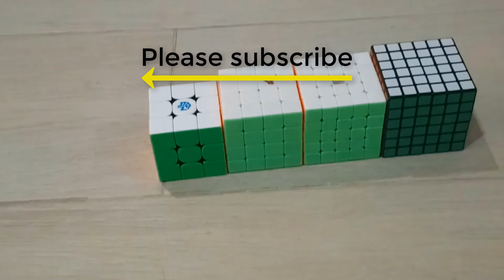Mofangjiaoshi Meilong 7x7 stop motion